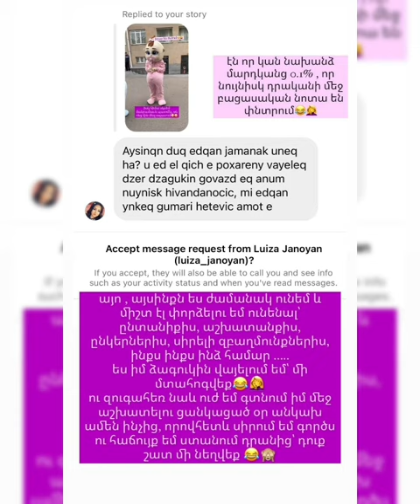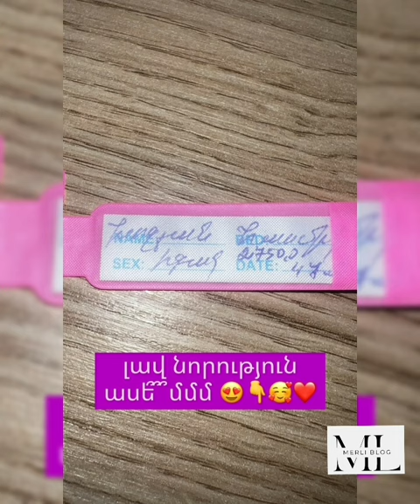Հասմիկ Խոջյանն առաջին անգամ ցույց է տվել դստերը... Դերասանուհին նշում է ծննդյան տարեդարձը